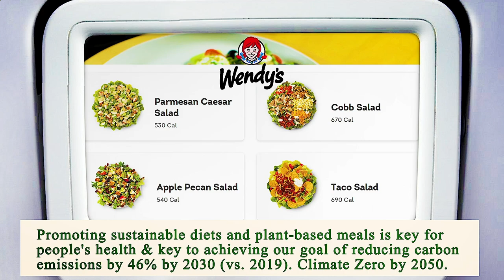Nearest Restaurant from Me - Nearest Restaurants from Me - San Diego 92154, San Diego County, CA, US